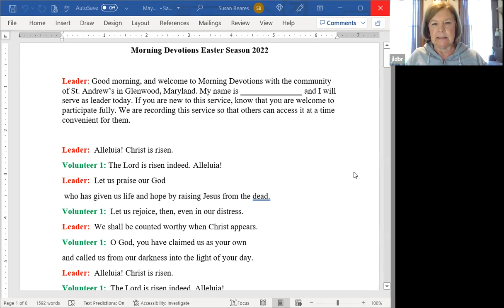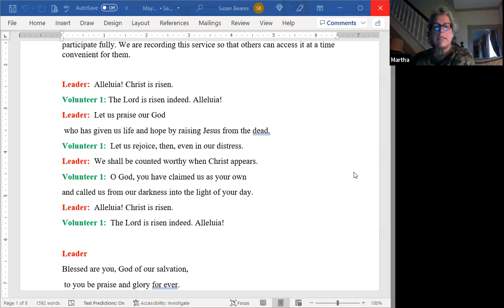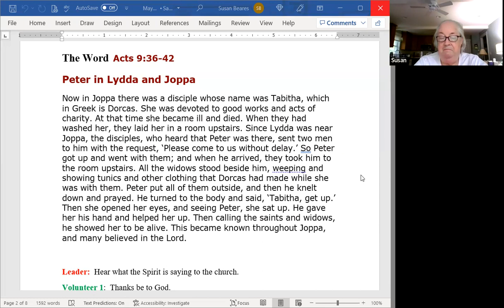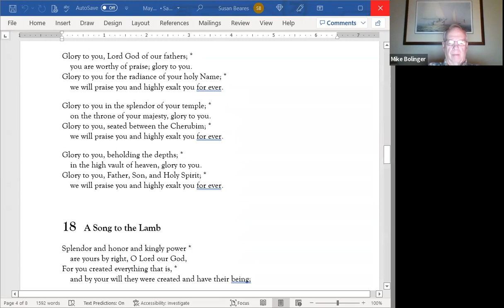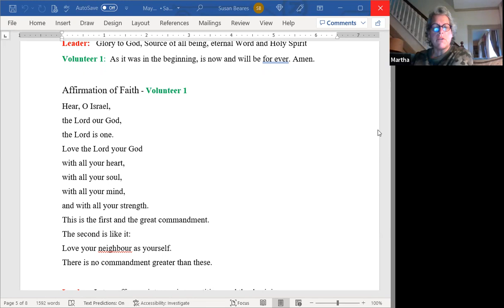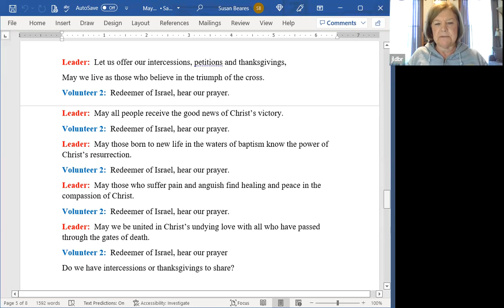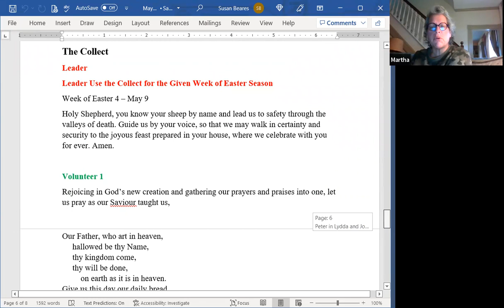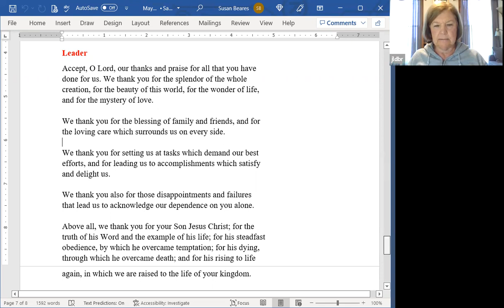Morning Prayer During Eastertide - May 13, 2022